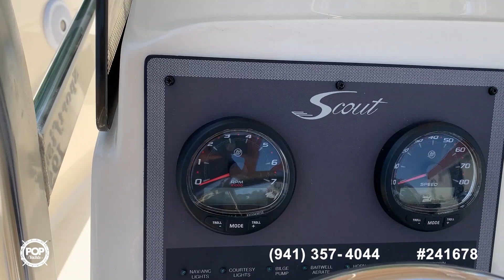[SOLD] Used 2016 Scout 195 Sportfish in Little River, South Carolina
This boat has been sold  (Plymouth, MA).  Viewers who viewed this boat were most likely to view the following comparable listings, which are still for sale:

2000 Mako 171 Center Console in New Bern, North Carolina - $23,000

2017 Sea Fox 226 Commander in Lumberton, North Carolina - $66,700

2007 Cape Craft 2200 in Georgetown, South Carolina - $21,250

2011 Carolina Skiff 198 DLV in Millers Creek, North Carolina - $26,250

2017 Mako Skiff 19 CC in Chesapeake, Virginia - $33,400

2017 Key Largo 1800 CC in Savannah, Georgia - $26,000

2020 Key Largo 2000 CC in Savannah, Georgia - $45,000

2017 Nitro Z19 Pro in Wellford, South Carolina - $44,500